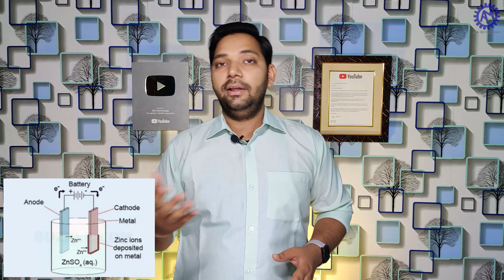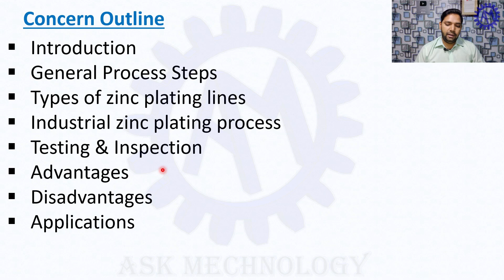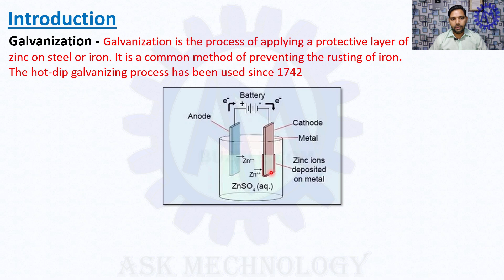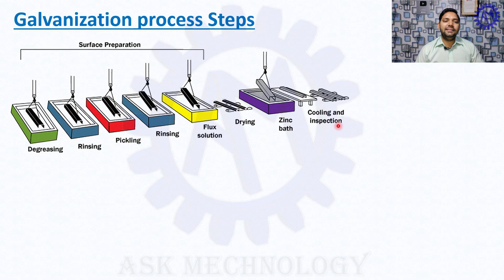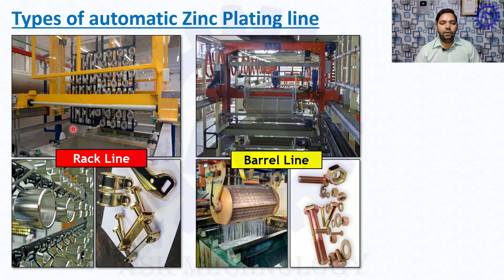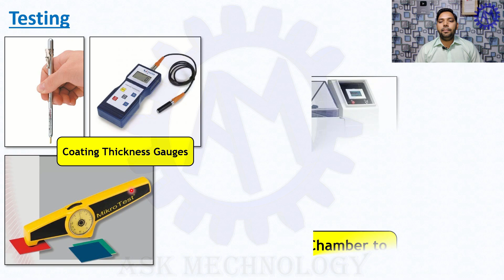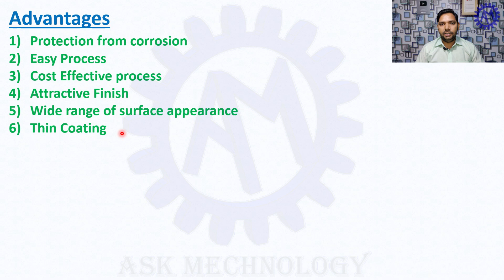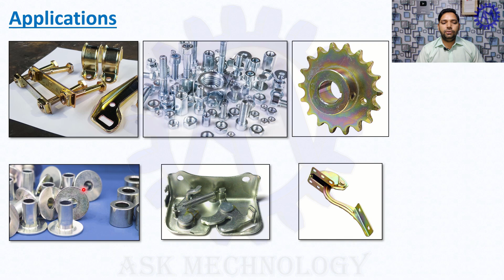Plating Process ! Zinc Plating Process !! ASK Mechnology !!!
Hello Dosto swagat hai aap sabhi ka ASK Mechnology Channel per, iss video hum janenge "Zinc Plating Process ke baare me" ke bare me. Aasha krta hu aapko video pasand aayegi.
SOW GREEN & GO GREEN…
RELATED VIDEOS HERE UNDER -:

KEEP LEARNING
KEEP GROWING &
BE TECHNICAL

“ASK Mechnology”